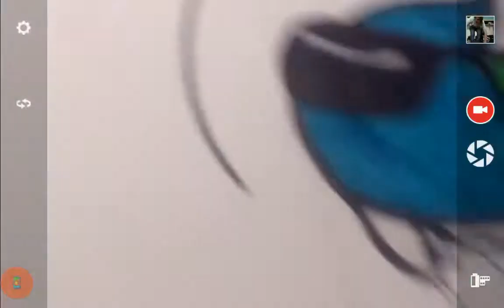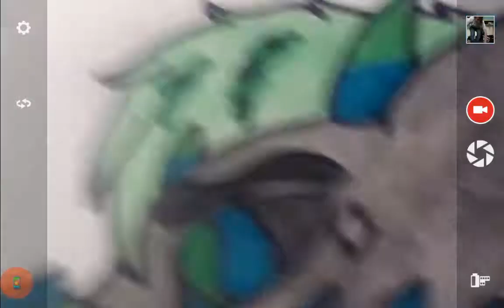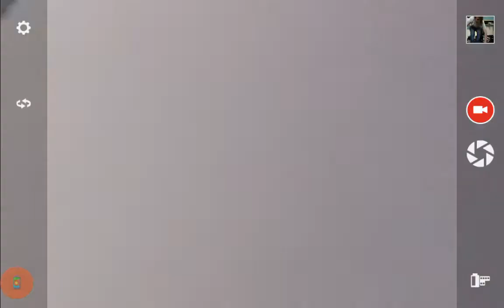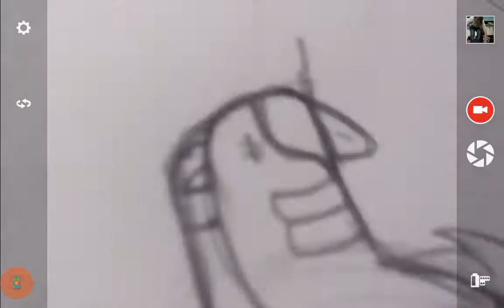New drawings hehehe ( watch to end to see a badass wolf )